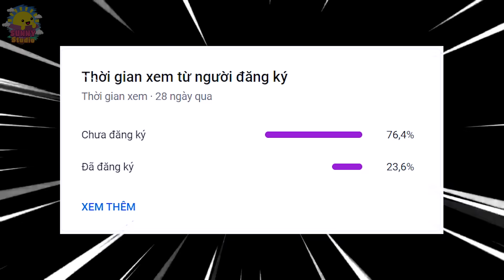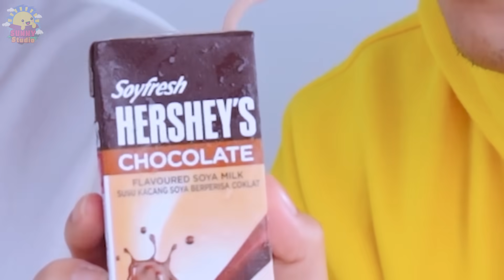AI ĂN ĐỒ HỘP NHIỀU NHẤT | NGƯỜI CUỐI CÙNG NGỪNG ĂN ĐỒ HỘP THẮNG 1 TRIỆU | SUNNY TRƯƠNG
Có bạn nào mê đồ hộp không ta? Bình luận cho mình biết nhé!